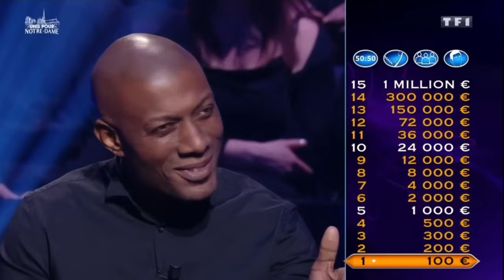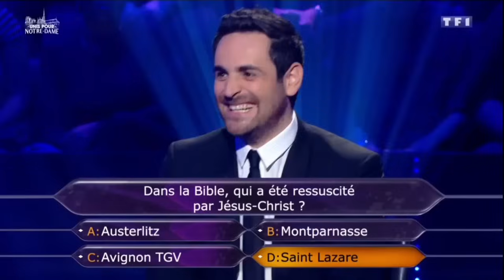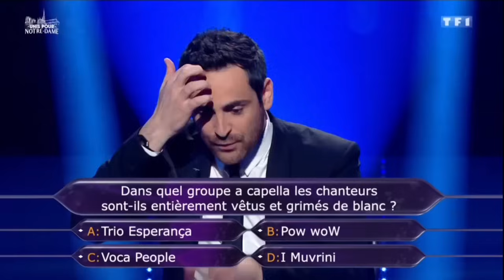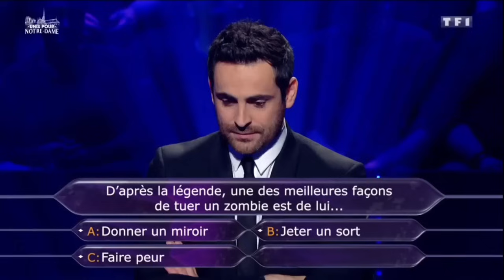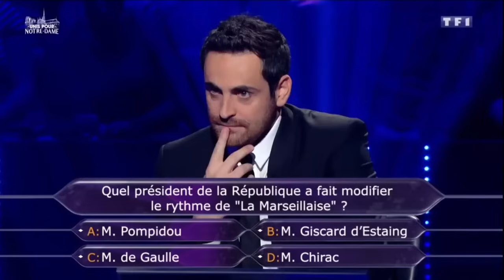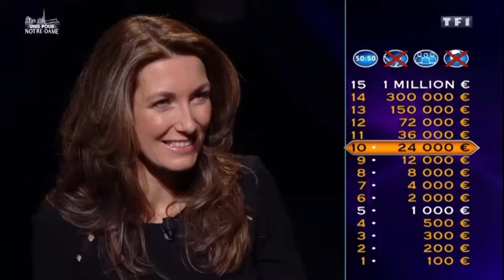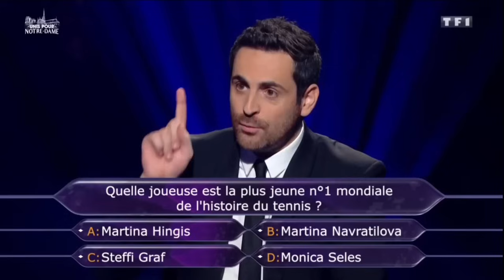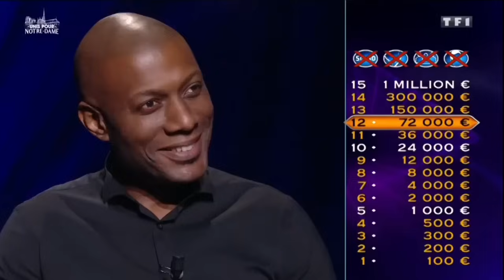Qui veut gagner des millions ? Harry Roselmack et Anne-Claire Coudray 18/04/2019